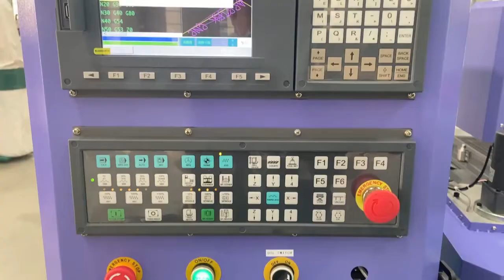AKM2030D ATC cnc router with 9KW ATC spindle in vertical and horizontal spindle for drilling hole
Application
1-Furniture: wooden doors, chairs,cabinets, stairs,computer tables, sewing machine, musical instruments
2-Plate processing: insulation, plastic and chemical, the PCB, move the car body, bowing, track, stars anti-special board, epoxy, resin, ABS, PP, PE, and other carbon mixture
3-Decoration industry: acrylic, PVC, MDF, artificial stone, plexi-glass, plastic, and copper and aluminum and other soft metal plate engraving and milling cutting.